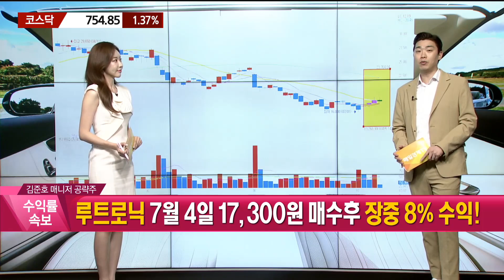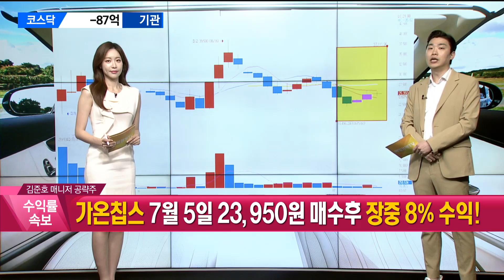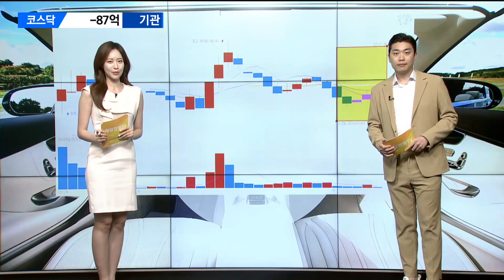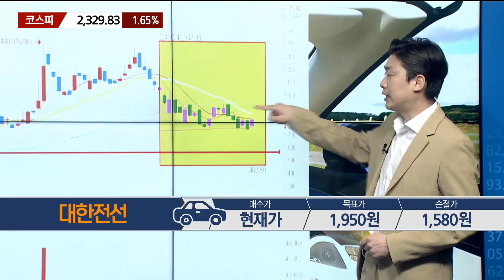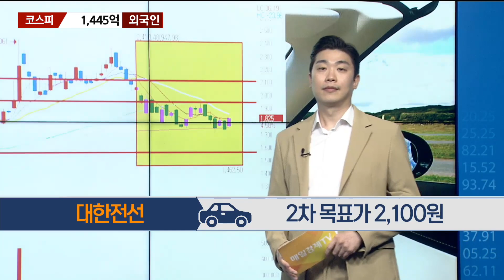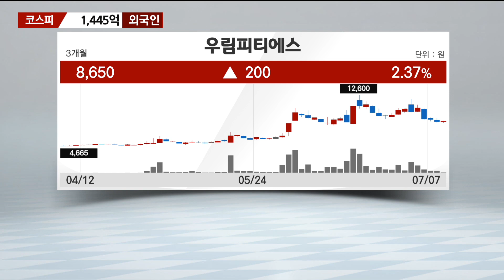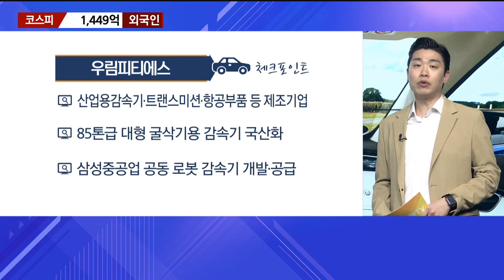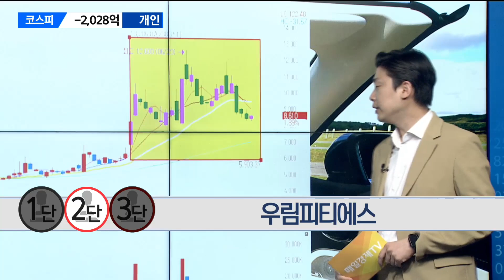[당장 사세요! 단기투자 종목] 대한전선 우림피티에스_MBN골드 김준호 매니저 #7/7